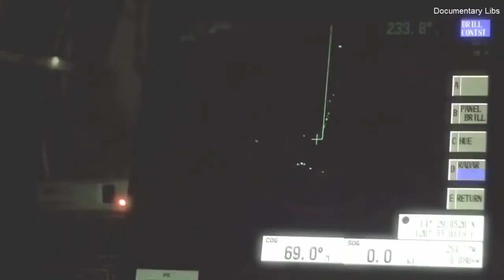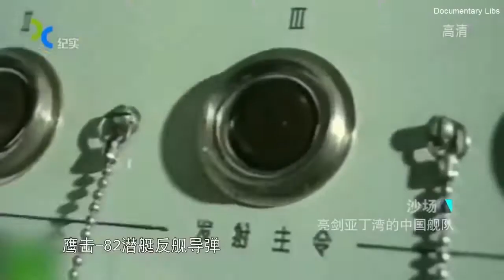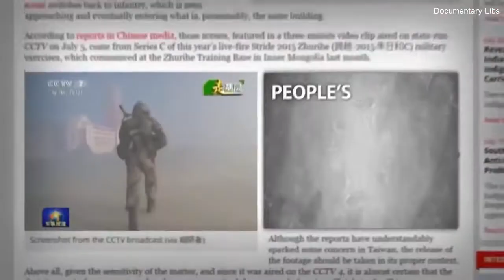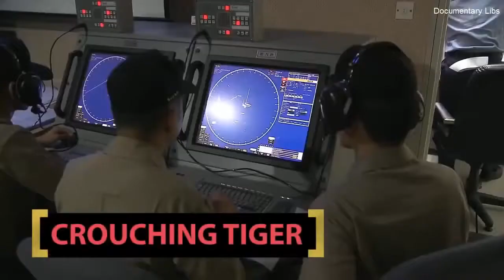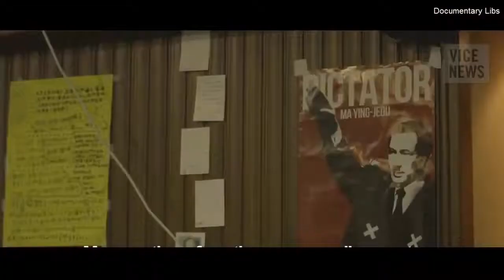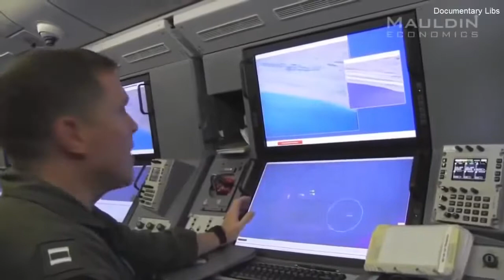WW3 UPDATE: Mission 0K-5 Attack Putin WW3 Martial Law Dollar Economic Collapse 2017 Video